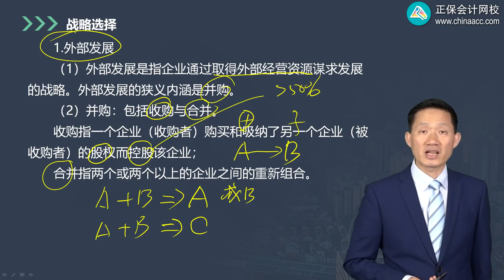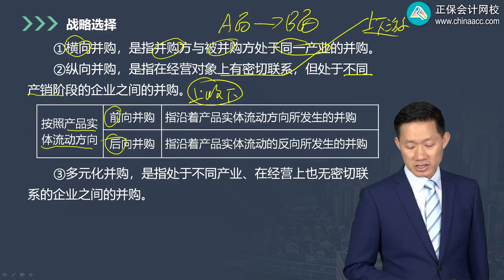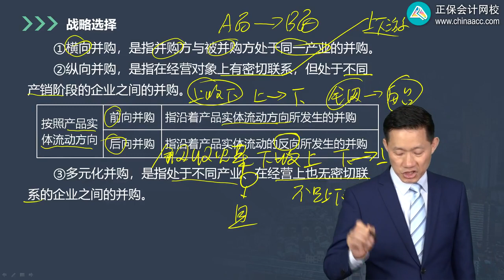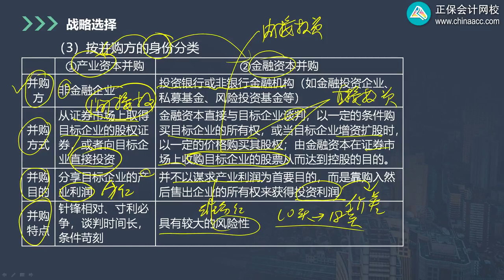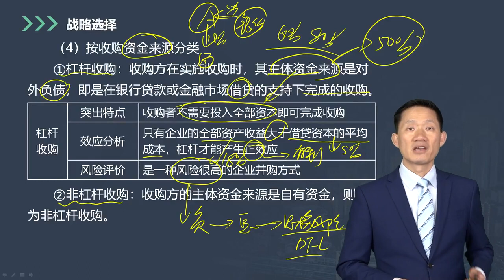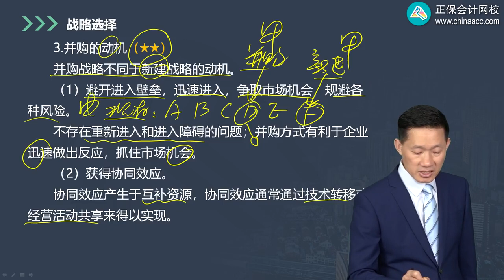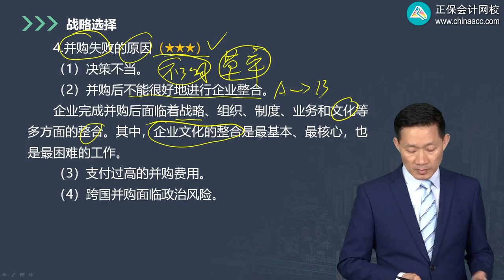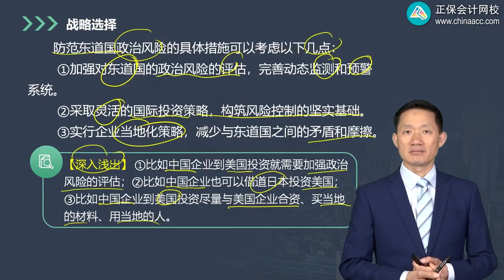2022 CPA 战略 杨安富 基础精讲班第0307讲 并购战略